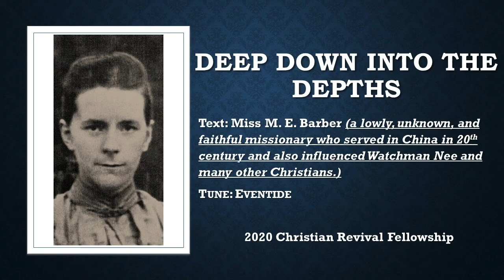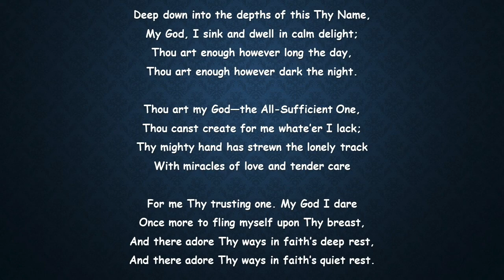Deep Down Into The Depths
Miss M. E. Barber, a lowly, unknown, and faithful missionary who served in China in the 20th century, who also influenced Watchman Nee and many other Christians.